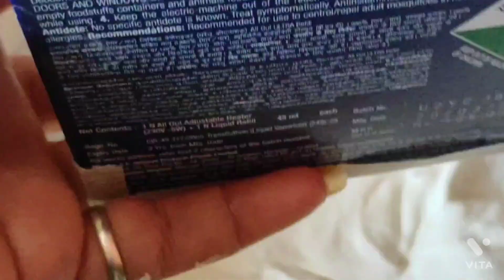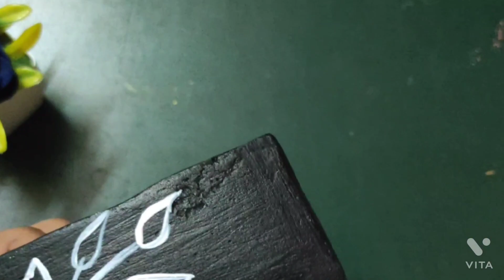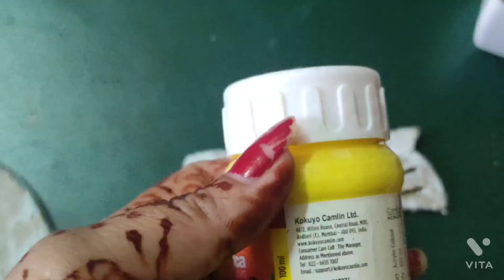Diwali special// 3 Easy Diy Candle Holders//How To Make Easy diy project Wall putty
Diwali special//3 Easy diy candle holder //how to make easy diy project with wall putty and cardboard
_____________________________________________________ hello friends
                    Aaj Jo Main diy aapke sath share kar rahi hun Hua .wo candle holder jo maine wall putty aur cardboard ke sath bnaya hai. I hope aapko yah Pasand aaega Pasand Aaye To please ek big Thumbs Up share Kijiye comment Kijiye aur bataiyega aapko yah diy kaisa laga agar aap mere channel per Nahin Hai To please meri channel ko subscribe Karen aur Bell icon ko press kar de ta ki aapko Mere video ki notification milati Rahe

Thanking for watching my video